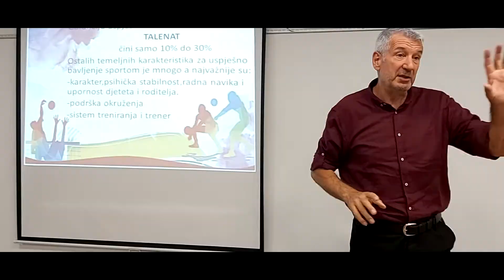znacaj tjelesne aktivnosti u razvoju i socijalizaciji djece marginaliziranih skupina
javna ustanova opca biblioteka tesanj